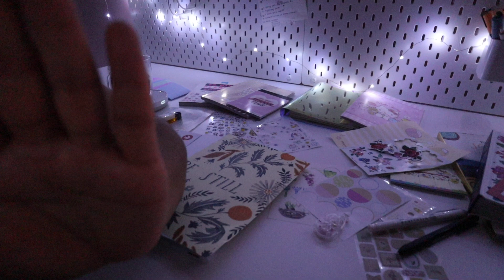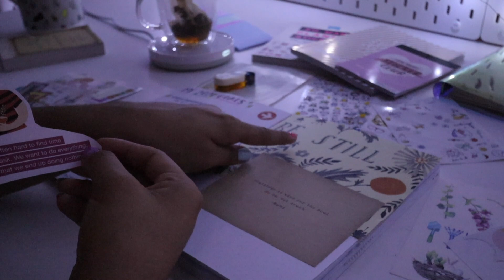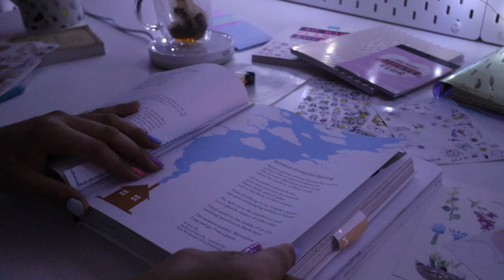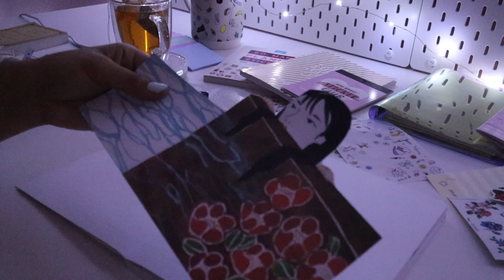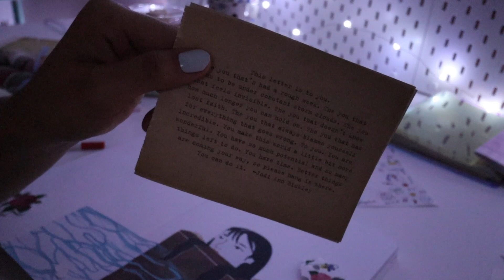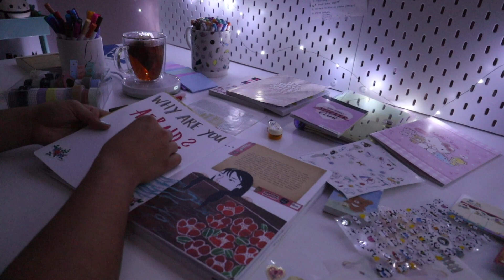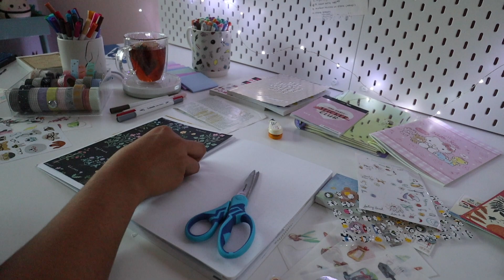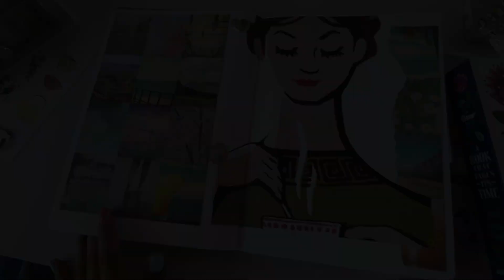asmr journal therapy - REAL TIME (mindfulness theme) ˙ᵕ˙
VOLUME UP! ˙ᵕ˙ whether your mind is busy or are finding it hard to sleep, i'm here for you. I love journaling whenever my mind can't stay still and tonight was one of those nights. I hope this asmr journal therapy relaxes & inspires you. sending you lots of love from this side of the screen xoxo'

❄ happy vlogmas day 16!❄ see you tomorrow for a new vlog! ♡

⟡ IG/ tik tok/ twitter  ➭ @nataliesoutlet